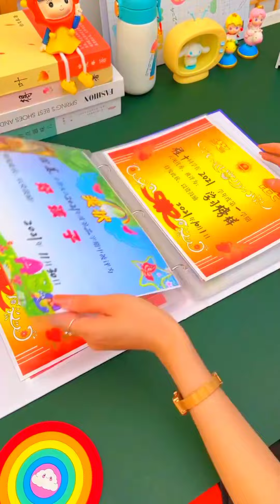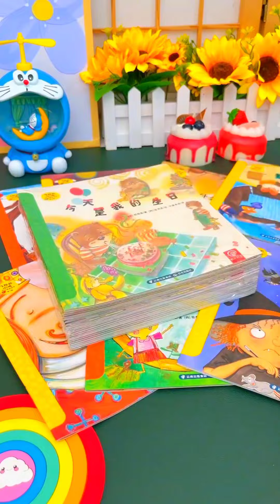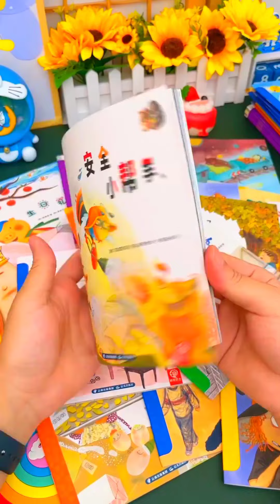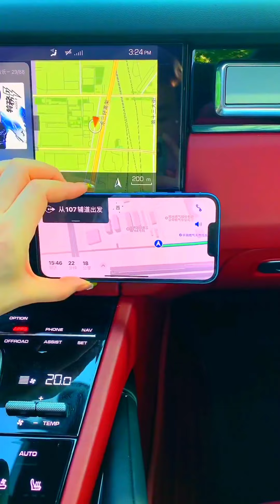😍Smart Appliances, New Gadgets For Every Home/ Versatile Utensils(Inventions & Ideas)/MakeupKitchen